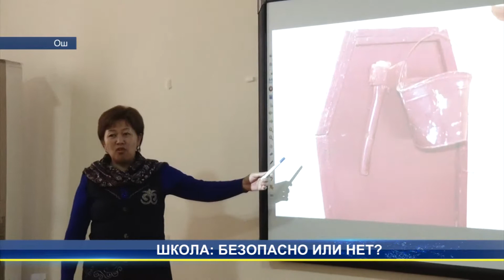Школа: безопасно или нет? - ОшТВ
Репортаж ОШ ТВ о семинаре проекта Безопасная Школьная Среда / Safe School Environment для администраций более 350 региональных школ, сотрудников районных отделов образования.

Семинары организуются в рамках проекта «Развитие механизмов финансирования безопасности школьной образовательной среды в КР», реализуемого в Кыргызстане Фондом им. К.Аденауэра и ЭД «БИОМ» при финансовой поддержке Европейского Союза. Главная задача проекта – оказание поддержки развитию межсекторальных партнерских отношений между Министерством образования и науки, местными органами власти, организациями социального партнерства, гражданского общества и школами по формированию механизмов создания безопасной образовательной среды в общеобразовательных организациях Кыргызстана.

Участникам семинаров представлен алгоритм проведения самооценки безопасности образовательной среды и процедуры организации деятельности по повышению безопасности в школе, продемонстрированы позитивные примеры создания безопасной образовательной среды в Кыргызстане (опыт 11 пилотных школ в 7 областях республики и в Бишкеке) и за рубежом. На семинарах было также обсуждение вопросов финансирования школ и управления человеческими ресурсами, актуальных для обеспечения безопасной образовательной среды с учетом специфики региона. Администрации школ, учителя, советы школ повысили свой потенциал в вопросах обеспечения безопасной школьной среды, получат образовательные и информационно-методические материалы, смогли обменяться и изучить лучший опыт в этой сфере. После проведения семинаров в систему подготовки и переподготовки учителей будут внедрены соответствующие обучающие модули, что обеспечит устойчивость и воспроизводство информации в школах. В перспективе предполагается, что подобная деятельность будет включена в функциональные обязанности администраций школ.

Экологическое Движение «БИОМ» —  общественная некоммерческая организация, созданная в 1993 году, объединяющая на добровольной основе молодых специалистов, ученых и лидеров, участвующих в решении экологических проблем Кыргызской Республики и Центральной Азии.

Мы стремимся к достижению устойчивых позитивных изменений качества окружающей среды и жизни людей через вовлечение широких групп населения в реализацию идей Устойчивого Развития и сохранения естественных экосистем.